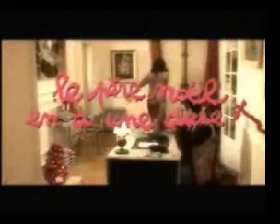Le père Noël en a une dure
Dériver du "père noel est une odure" que tous le monde adore

c'est très très drole ^^